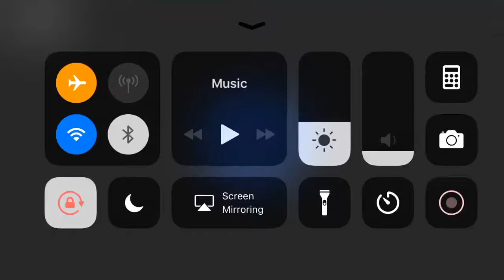Thrill Racer - Facebook Messenger Gameplay HD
Thrill Racer retro style racing game on the Facebook Messenger gaming gameplay in HD